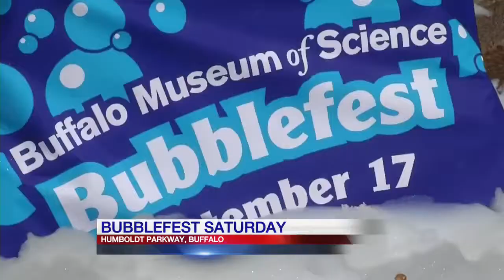Bubble disco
Bubblefest is back at the Buffalo Museum of Science and this year, it's bigger, better, and bubblier than ever.